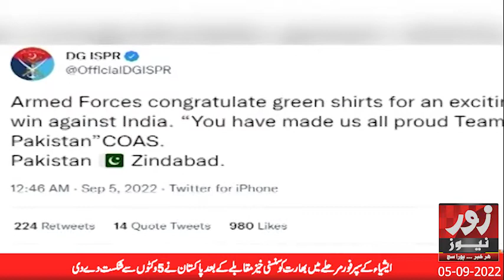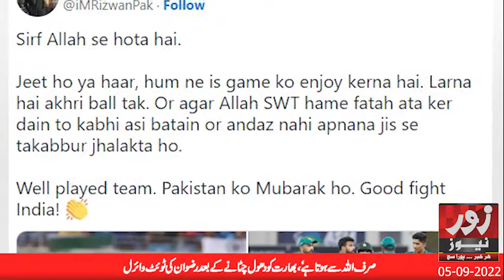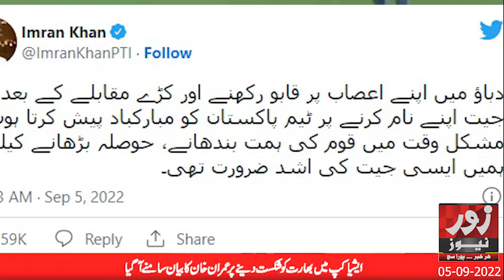ZoornewsHD | News Bulletin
Our channel contains variety of programs with special focus on Current Affairs, Politics, Entertainment, Sports, Health, Technology, Food and Lifestyle.
zoornews websites given below.